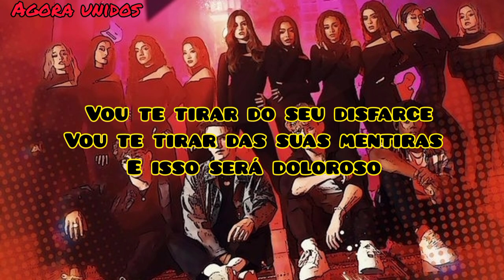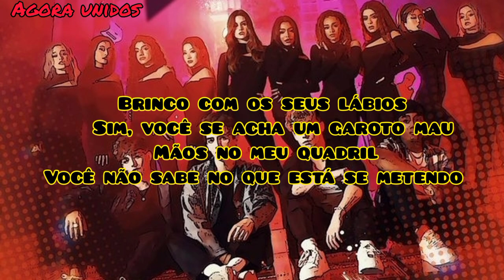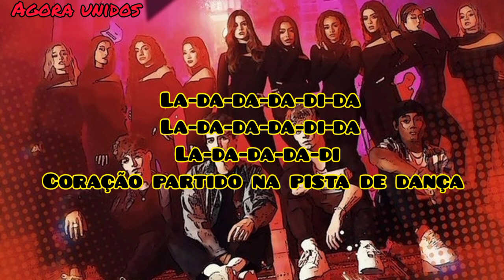NOW UNITED - HEARTBREAK ON THE DANCEFLOOR (TRADUÇÃO,PT-BR)